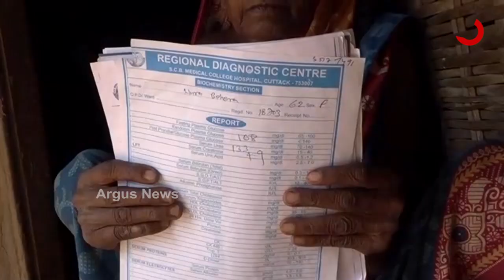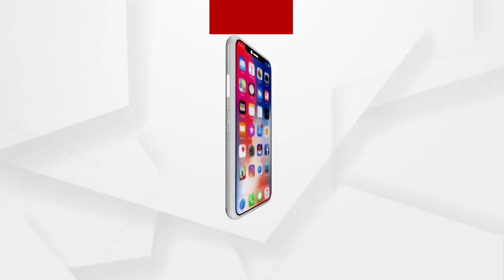ଅନୁଗୁଳରେ ବ୍ୟାପିବାରେ ଲାଗିଛି କିଡନି ରୋଗ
ଅନୁଗୁଳ ଜିଲା,କୁହାଯାଏ ଶିଳ୍ପ ଜିଲ୍ଲା ଭାବେ ପରିଗଣିତ ଅନୁଗୁଳ ସବୁ ଦିଗରୁ ବିକଶିତ । ହେଲେ ବାସ୍ତବ ଚିତ୍ର ଏଠି କିନ୍ତୁ ଭିନ୍ନ । କାହିଁକି ନା ଜିଲ୍ଲାର ଅନେକ ଏଭଳି ଗାଁ ରହିଛି ଯେଉଁଠି ଆଜି ବି ଲୋକେ ମୌଳିକ ସୁବିଧାରୁ ବଞ୍ଚିତ । ଏପରିକି ସୁଧ ପାନୀୟ ଜଳ ଟିକେ ପାଇଁ ଲୋକେ ହେଉଛନ୍ତି ଦହଗଞ୍ଜ । ଫଳରେ ଅନେକ କିଡିନି ରୋଗରେ ଆକ୍ରନ୍ତ ହୋଇ ମୃତ୍ୟୁ ବରଣ କରିଥିବା ବେଳେ ଅନେକ ଜୀବନ ର ଦୋଛକିରେ ସଂଘର୍ଷ କରୁଛନ୍ତି.